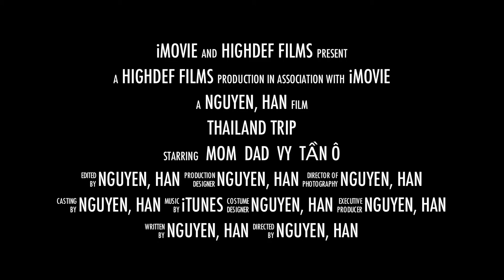Thailand 2013 trailer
This is the updated version of the previous trailer.